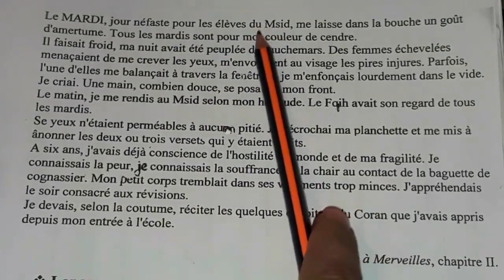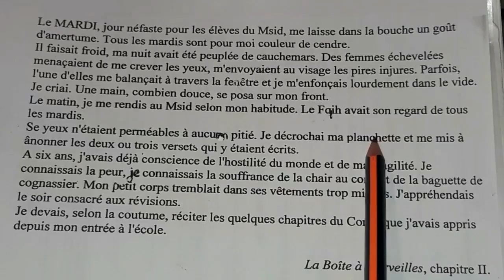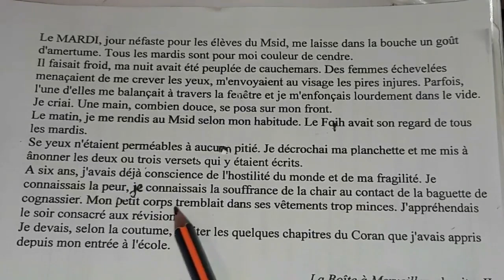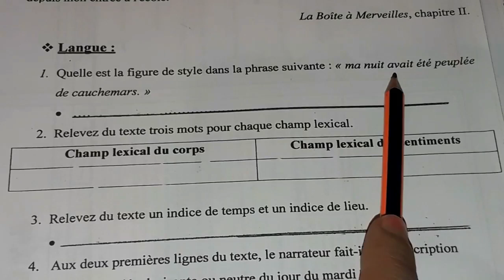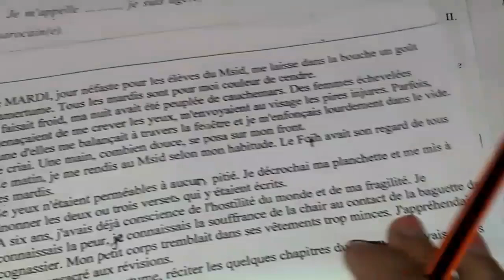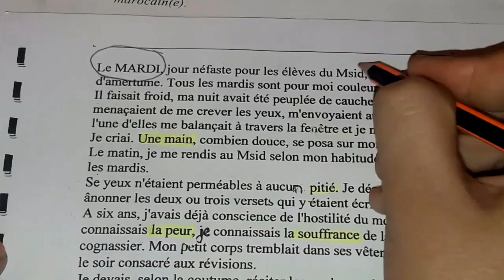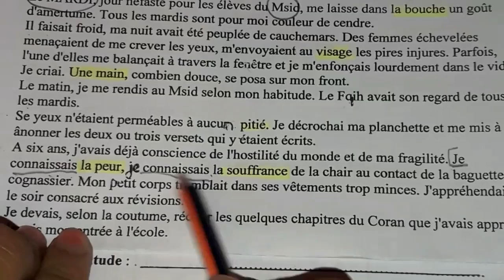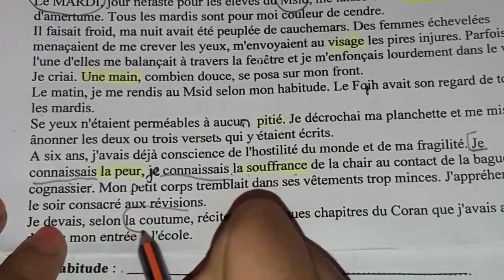la Boîte à Merveilles الترجمة الكاملة بالعربية l'analyse du chapitre 2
La Boîte à merveille: chapitre2
étude des chapitres "Boite à Merveilles"3&4
la boite à merveilles chapitre 1 partie 1
Boite à Merveilles' 1
la boîte à merveilles الترجمة الكاملة بالعربية,
la boîte à merveilles الترجمة الكاملة بالعربية chapitre 2,
la boîte à merveilles الترجمة الكاملة بالعربية chapitre 7,
la boîte à merveilles الترجمة الكاملة بالعربية chapitre 8,
la boîte à merveilles الترجمة الكاملة بالعربية chapitre 6,
la boîte à merveilles الترجمة الكاملة بالعربية chapitre 9,